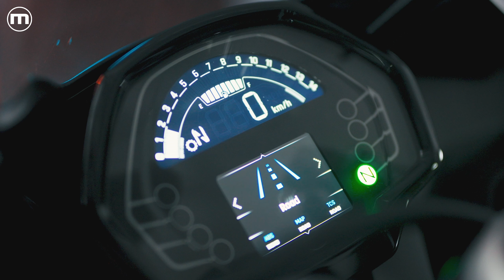Triumph Daytona 660 | Meno estrema, sempre divertente? Prova, pregi e difetti, prezzo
Ereditare un nome “ingombrate” può essere una fortuna – vedasi Africa Twin o Ténéré – ma anche una bella condanna. Quale sarà il destino della nuova triumph daytona 660? I puristi avrebbero voluto una Street Triple con carene e semi-manubri, ma in quel di Hinckley hanno piani differenti. L’erede di una delle Supersport più belle da guidare mai realizzata è ora una sportiva stradale, meno esotica e più versatile. L’ho messa alla prova sulle strade di Benidorm e dintorni, ecco pregi e difetti: dai che si va!

00:00 - Introduzione
01:00 - Com'è fatta la Daytona 660
05:00 - Come va, pregi e difetti
10:23 - Conclusioni e prezzo

⇩ SOCIAL NETWORK ⇩